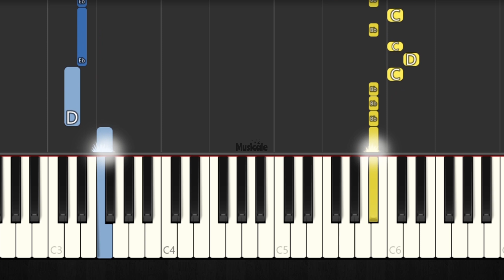Rainbow Rangers Theme Song - EASY PIANO TUTORIAL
00:00 Fast
00:33 Slow

PIANO EASY
PIANO TUTORIAL